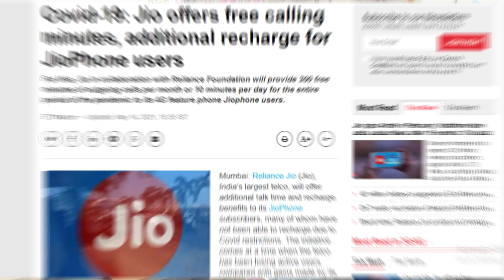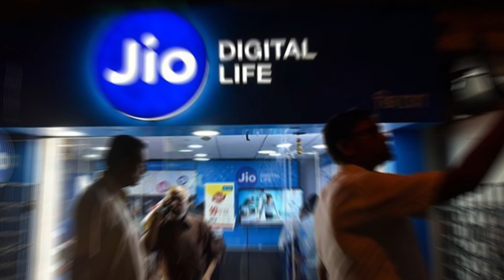Jio 1 Month Free Service 2021 | Jio Phone Free Service Recharge | Jio Free Recharge Offer 2021